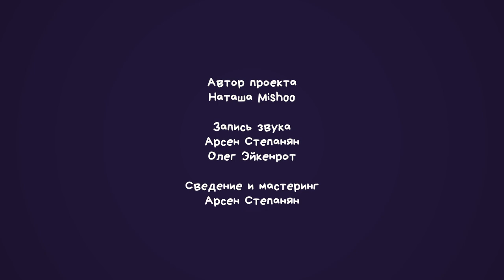Kivi Niemi // Atmospheric folk // Besedka Live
00:00 Ердан

06:55 Мхи да болота
14:04 Крапива
20:18 Сосна
27:19 Гаю
33:25 [Разговорчики] Почему это?
33:40 [Разговорчики]  Недревние гусли
37:05 [Разговорчики] Почему народные инструменты
38:50 [Разговорчики] Хорор песни
42:44 [Разговорчики] О счастье

Музыканты:
Рия Волкова - гусли, вокал
Валентина Костюкова - балалайка, вокал
Антон Волков - бас
Павел Зайцев - барабаны

Автор проекта, продюсер: Наташа Mishoo
Ведущий, режиссер: Никас Котич
Запись звука: Арсен Степанян, Олег Эйкенрот
Сведение и мастеринг: Арсен Степанян
Съёмка видео: Никас Котич, Ярослав Филиппов

Больше актуальной информации о проекте в наших соц.сетях.

2023